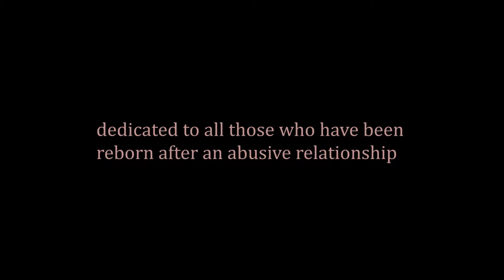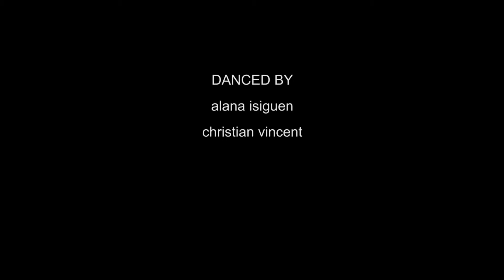BORN - a dance film by Boroka Nagy